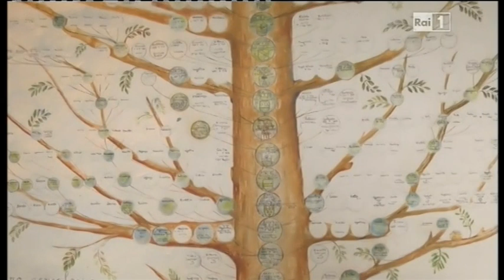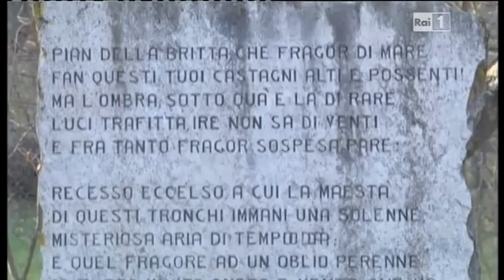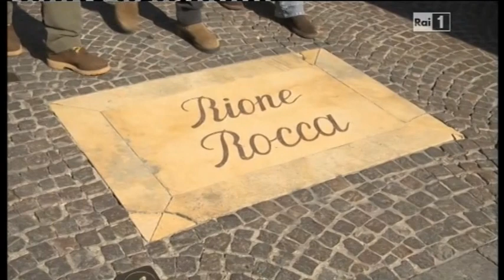MIXITALIA DANILO BRUGIA 2012-2013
MIXITALIA: Venticinquesima puntata della stagione 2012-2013 del programma di RAI UNO che racconta i luoghi cari ai protagonisti dello sport della Tv e  dello Spettacolo. Ospite della venticinquesima puntata: Danilo Brugia